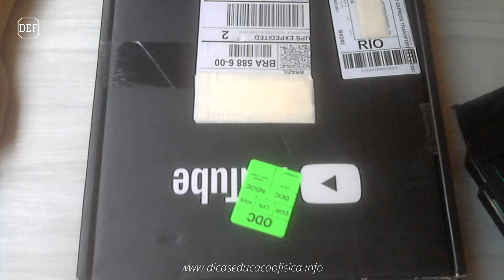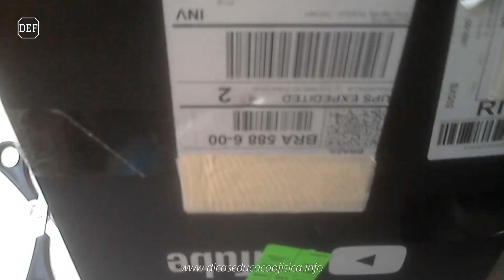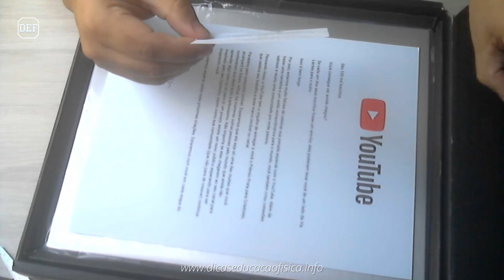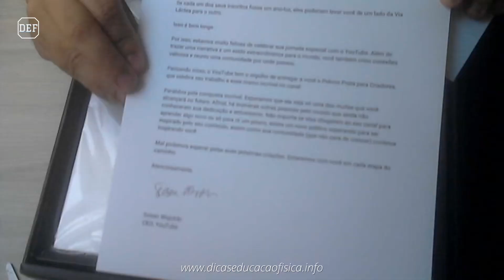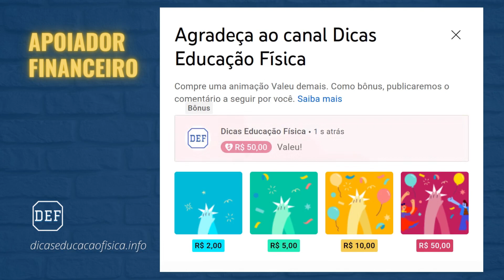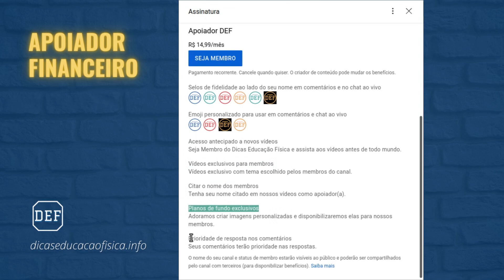Dicas Educação Física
Chegamos a 100k de inscritos no canal @DicasEducacaoFisica agradecemos a todos os inscritos e ao @YouTube

Siga @vivenciascorporais_efe (canal que inspirou o Dicas Educação Física).